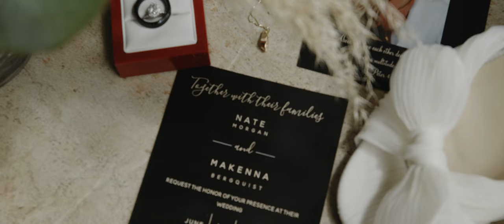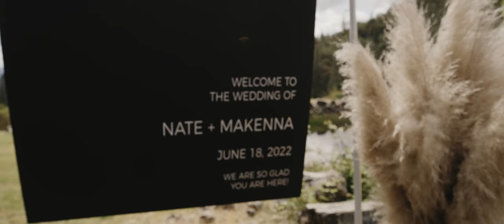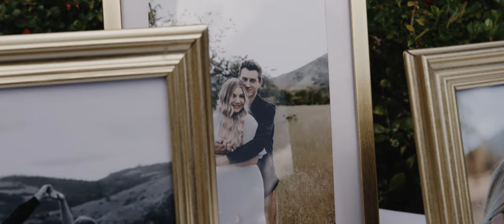Christ Centered Emotional Wedding Films | Nate + Makenna | Oregon Wedding Films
Want us to be apart of your best day ever?! We'd love too! Head over to our website + fill out our contact form.